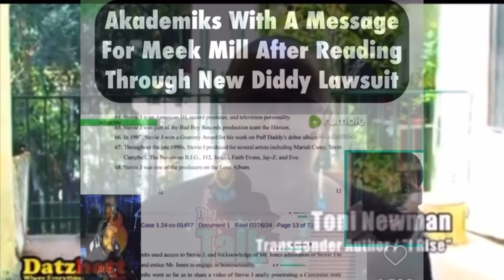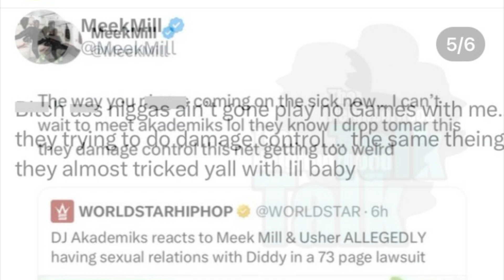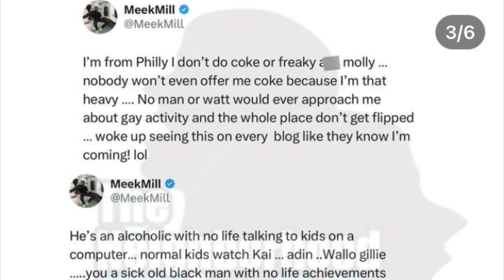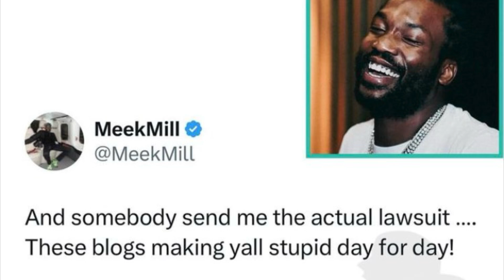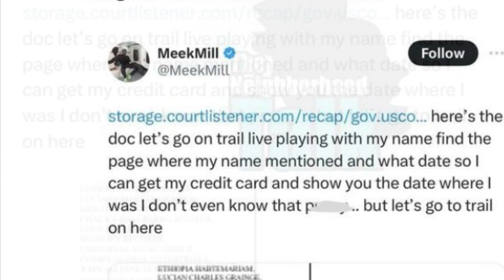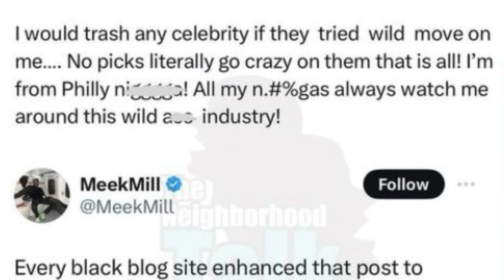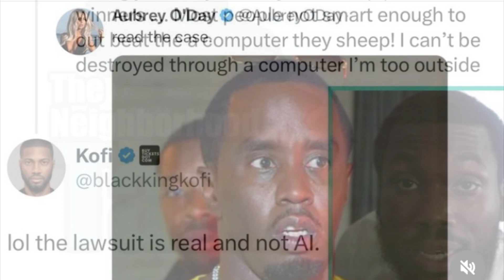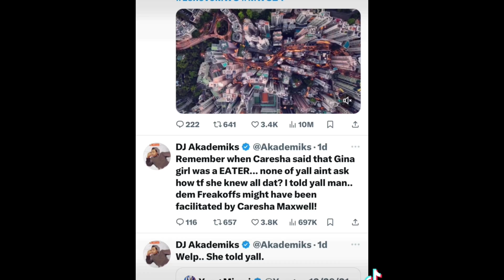Twitter Beef: Meek Mill GOES OFF On Dj Akademiks👊🏽📲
In this video we'll touch on the following topics:
-My opinion